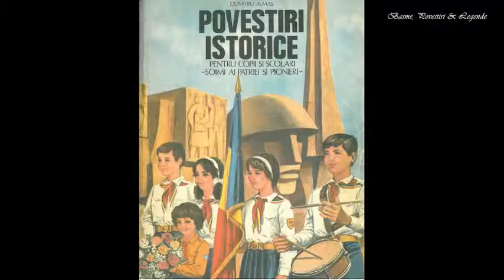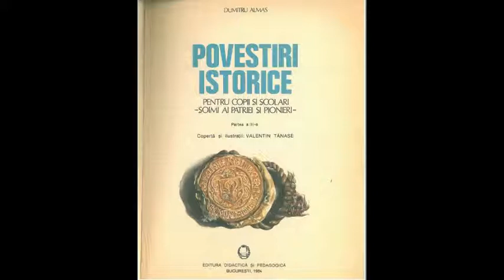Lămurire la această Parte a III-a (fragmente) - Povestiri Istorice de Dumitru Almas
Din Povestiri Istorice de Dumitru Almas (Partea a III-a).

Povestiri Istorice de Dumitru Almas (Partea a III-a)
Cuprins Partea a III-a

    0. Intro - Lămurire la această Parte a III-a (fragmente)
    1. Vitejii făuritori ai Marii Uniri Naționale trec glorioși pe sub Arcul de Trimf
    2. Învățăm despre țara unită și mare
    3. O mare și frumoasă prietenie
    4. O zi măreață pentru istoria României
    5. O întâmplare la ruinele Cetății Neamț
    6. Povestire despre „Dumbrava Minunată”
    7. „Concertul” de la Tescani
    8. Eroismul muncitorilor
    9. Curajul unei telefoniste
    10. Eroul de la Mălini
    11. Un aviator viteaz ca un vultur din Carpați
    12. Cel mai tânăr caporal
    13. „Glorie eternă eroilor noștri”
    14. Înțelesurile mărețului monument de la Carei
    15. „Boabă”, copilul munților
    16. „Copiii secetei”
    17. „Răsună valea”
    18. „Arde pădurea”
    19.  Casa smulsă de valurile furioase
    20. Copiii și comoara
    21. O vizită de neuitat - vezi PDF
    22. Un băiețaș curajos
    23. Sus, pe Transfăgărășan
    24. Glasul de piatră al betonului armat
    25. Gorunul cel tânăr de la Țebea - vezi PDF

Pentru povostirile 21 (O vizită de neuitat) & 25 (Gorunul cel tânăr de la Țebea), nu au fost postate intregistrari, deoarece continutul textului reflectă in mod pregnant conotatii politice ale perioadei comuniste. Cu toate acestea, pentru cei interesați, vă rog accesati textul original prin linkul postat mai sus. Multe mulțumiri!